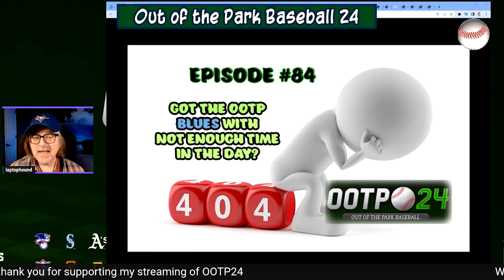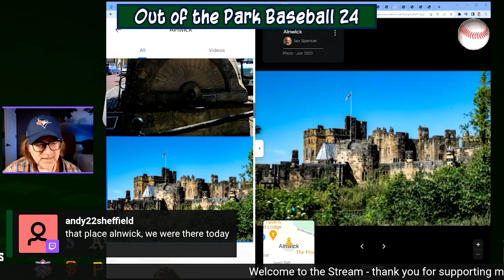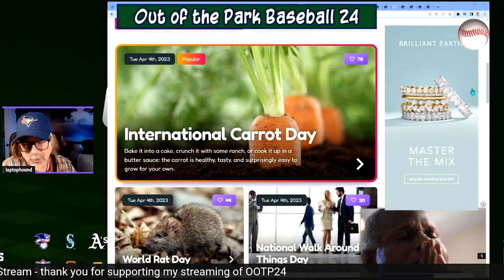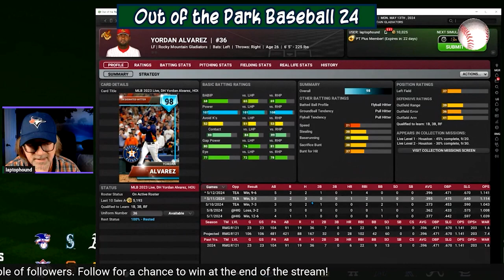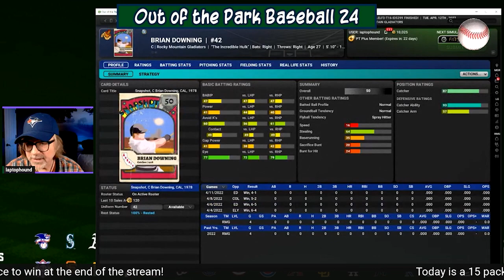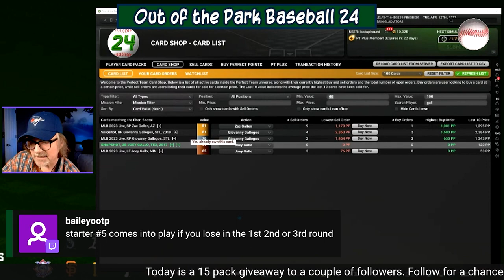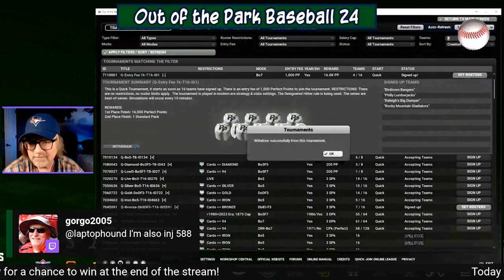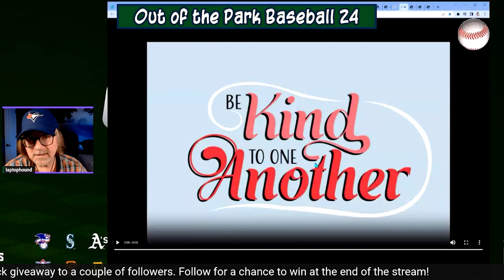OOTP 24 - Epi84 - How to approach bronze tourneys, pack openings and even some rat talk!!!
You can purchase OOTP24 and save 10% by using code laptophound24

Link your OOTP account to your Twitch account by following this tutorial

Catch the live streams Monday, Tuesday and Thursday at approximately 1:15EST on Twitch.